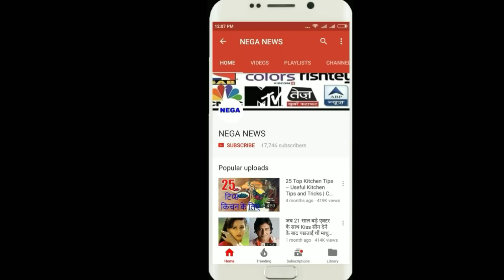IPL2018 एक ओवर में 26 रन बनाकर Rishabh pant ने तोड़ा ishan kishan का ये बड़ा रिकॉर्ड